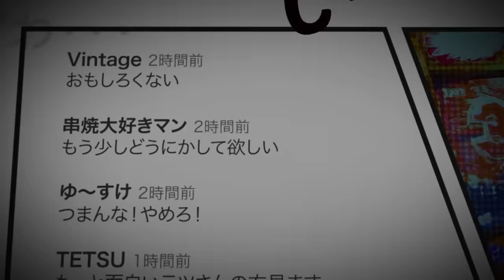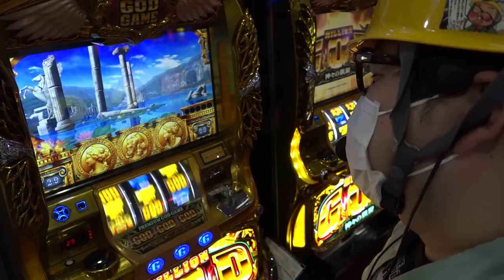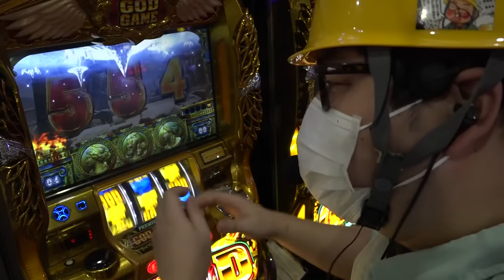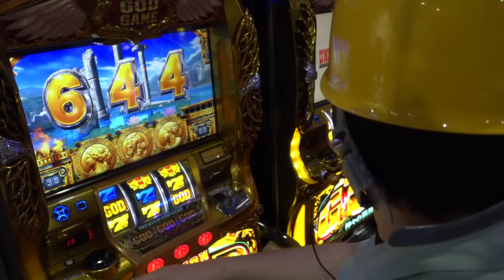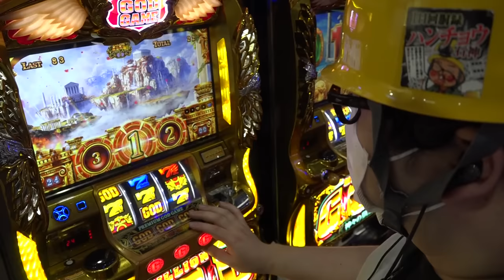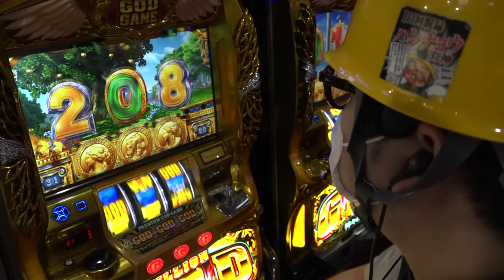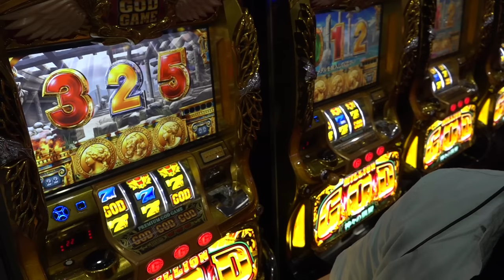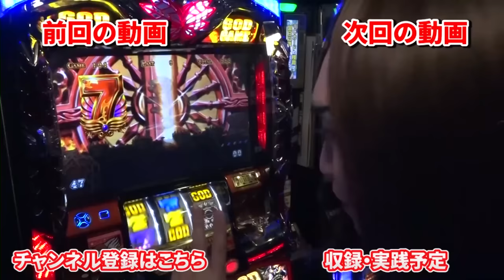ミリオンゴッド神々の凱旋てつとガット石神のノーカットスペシャル｜1GAMEハンチョウツクール【パチスロ・スロット】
今回は特別企画で収録動画をノーカット3時間50分、フリー素材としてお届け。
演者はガット石神にカメラマンはてつ。いつもと違う雰囲気をノーカットでお楽しみください。

☆☆1日回胴録ハンチョウ石神ツクール☆☆
参加者はお題の元動画をダウンロード可能。
カットを行い、効果音、テロップ、演出などを加えて動画を作成しよう。
完成した動画はYouTubeやTwitterでの公開OK！
編集が面白かった方については1GAME動画編集メンバーとして採用を検討させて頂きます。

企画の詳細ページはこちら

■出演者：1GAME「ガット石神」

■カメラマン：1GAME「てつ」

【てつのオンラインサロン】
サロン概要、及び入会申し込みはコチラから